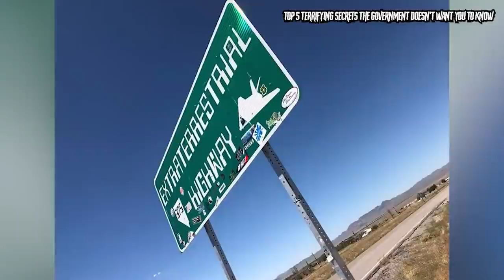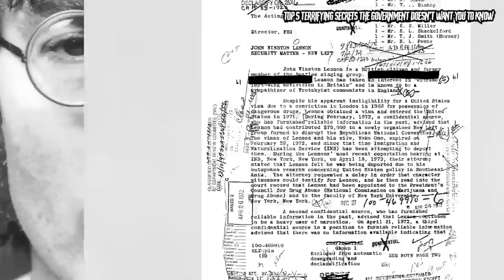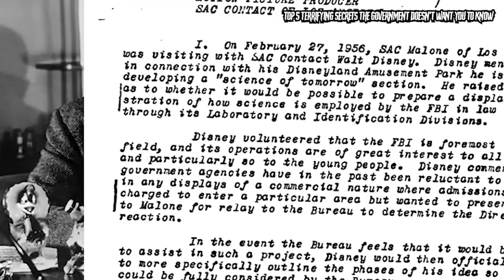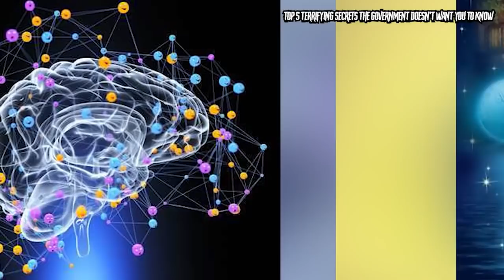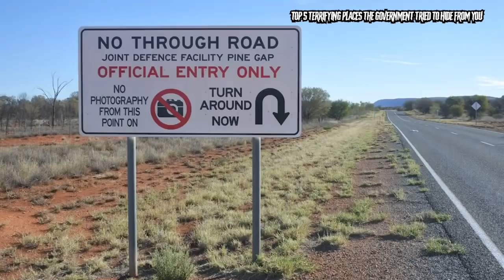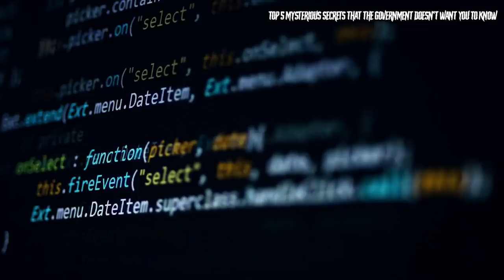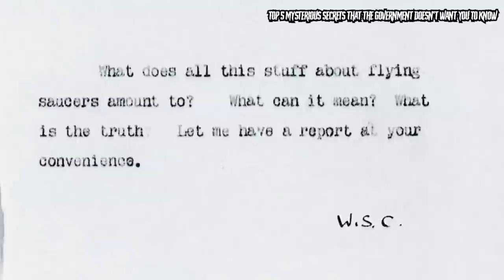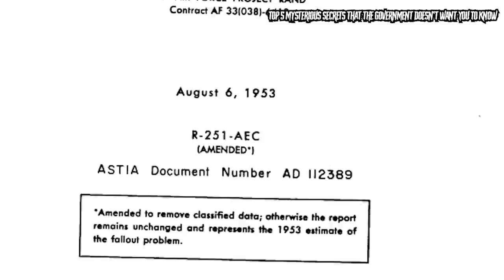Top 5 Terrifying Secrets The Government Is Hiding From You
Beware, these terrifying government secrets are so scary you might not want to know them! From area 51 to the bohemian club, these scandals exposed the government for its creepy and horrific secrets. These are the Top 5 Terrifying Secrets The Government Is Hiding From You

Time Codes:
0:00-Area 51
4:20-The Bohemian Club
9:17-Pine Gap
14:25-Jeannette Island
17:48-Secret Laws
22:18-Lost Plutonium